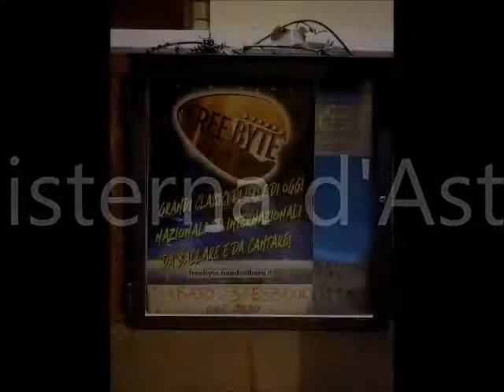Free Byte @ Papa La Bas Cafe' Cisterna d'Asti 23_02_19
Serata dance in quel di Cisterna AT